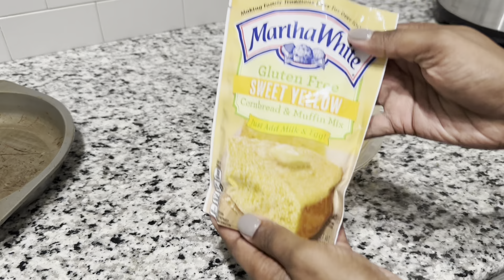Saturday was Sunday dinner 🥰😋